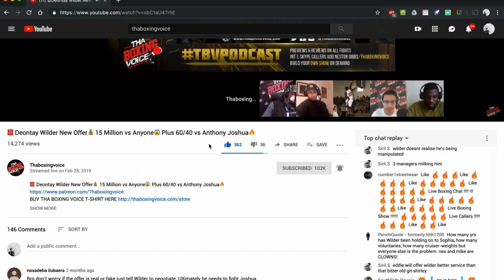☎️Carlos Takam vs. Jerry Forrest🔥Full Top Rank on ESPN Card❗️ Live Fight Chat🥊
Bring on the heavyweights.

Top Rank on ESPN returns tonight inside "The Bubble" at the MGM Grand with a 10-round heavyweight main event between former world title challenger Carlos Takam and Jerry "Slugger" Forrest.

ESPN & ESPN Deportes will televise the Takam-Forrest card beginning at 8 p.m. ET/5 p.m. PT. The 10-round co-feature will pit unbeaten junior featherweight contender Carlos Castro against former world title challenger Cesar Juarez.